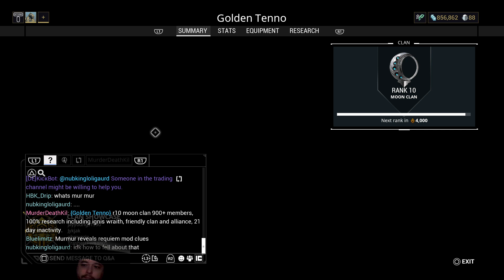Warframe NoEmpathy Episode 2437